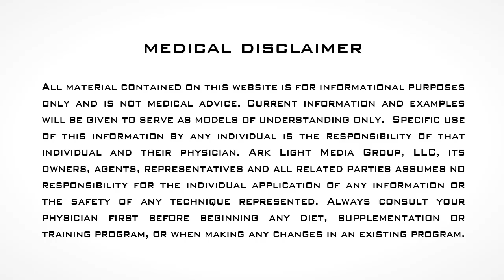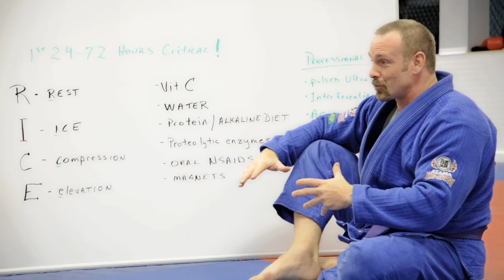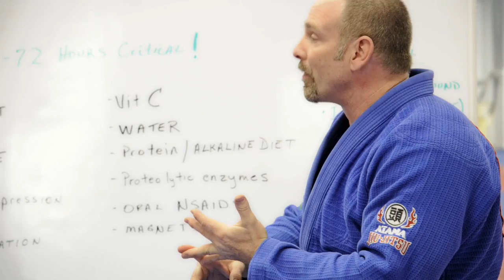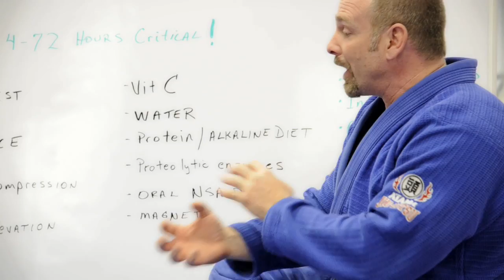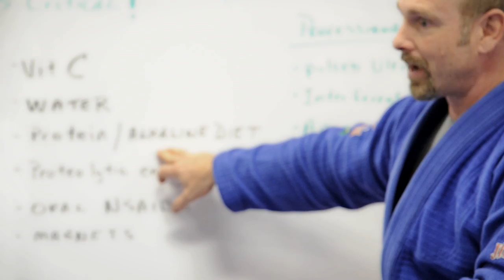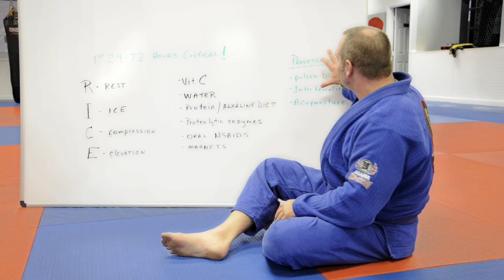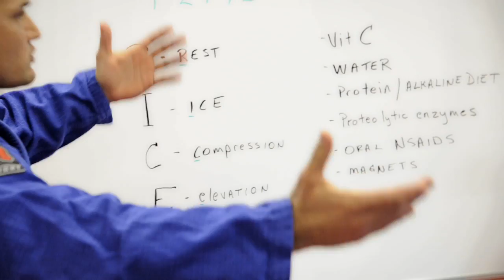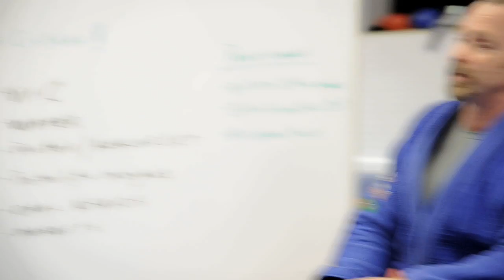JiuJitsuMania: Dealing With Injury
"Dealing With Injury" by Dr. Tom Deters.